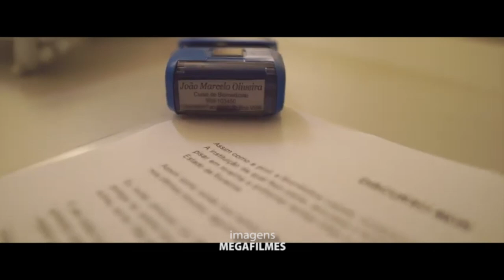Claretiano forma primeira turma de Biomedicina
O Claretiano - Centro Universitário Polo Boa Vista celebrou um momento que vai ficar na história: a colação de grau da turma de Biomedicina. É um sonho realizado para 30 alunos que agora são os primeiros biomédicos formados no próprio estado.